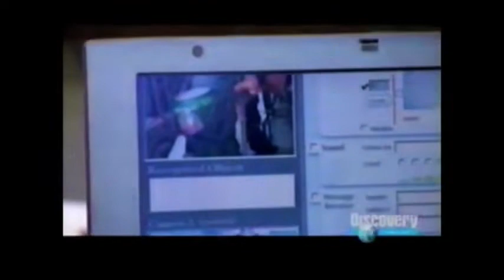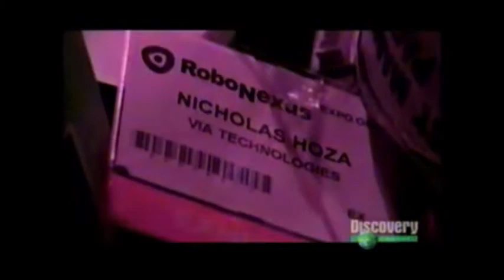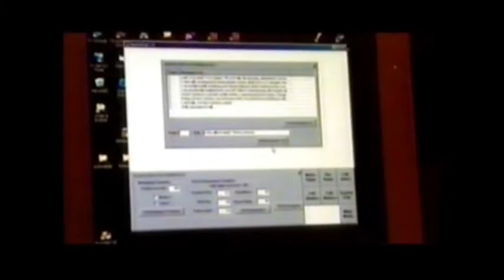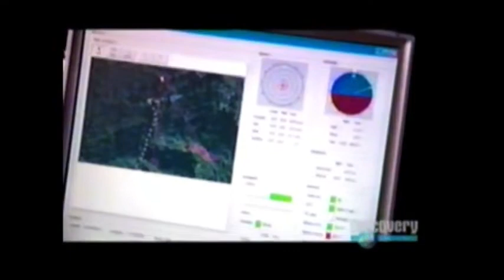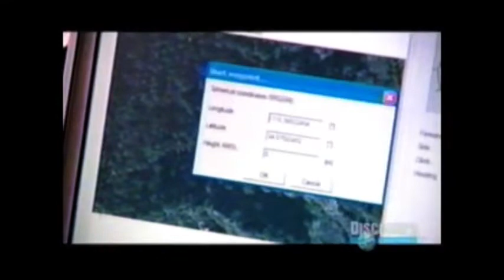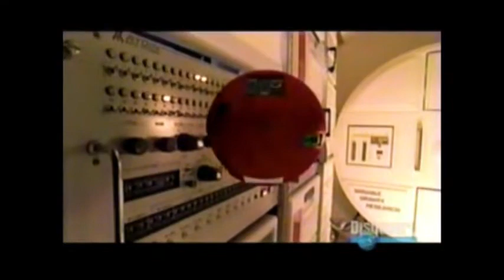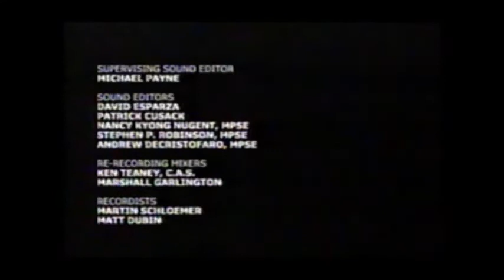The Science of Star Wars 1: Man & Machine